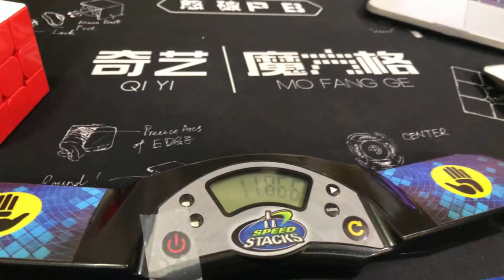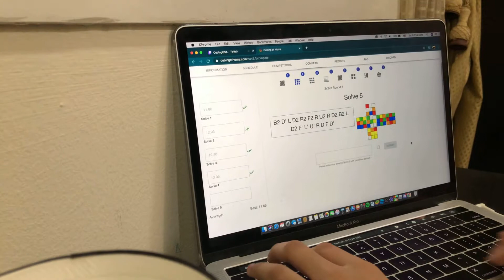3x3 Round 1 | Cubing at Home 2.1 | 12.72 ao5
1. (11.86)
2. 12.96
3. 12.18
4. 13.05
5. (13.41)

12.72 ao5

ngl i think i did pretty good :)